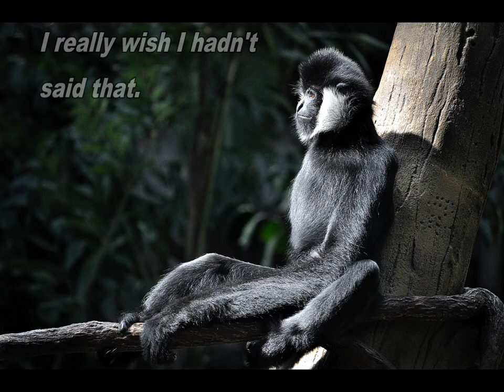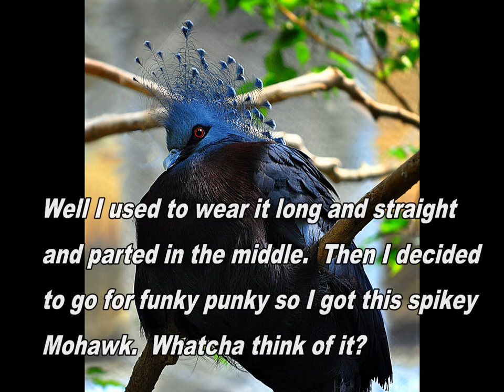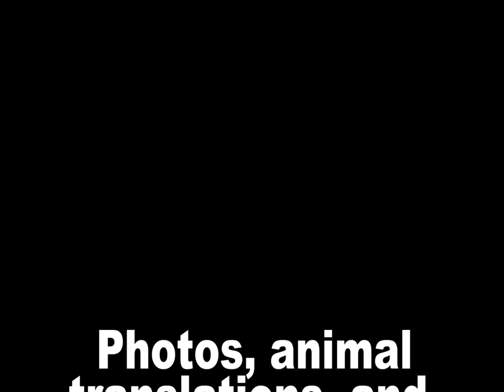Animal Talk 1080p.wmv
Things I heard from the animals while walking around the zoo